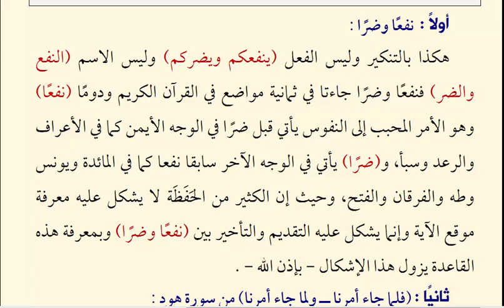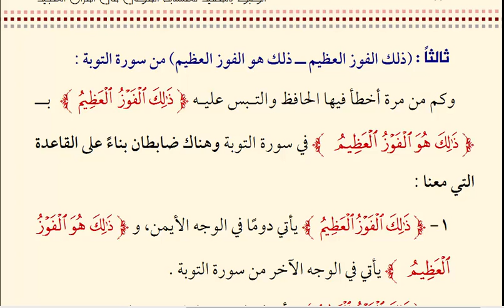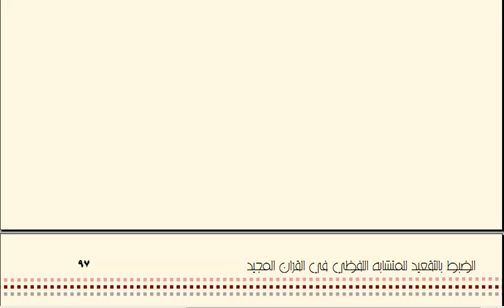قواعد خاصة لضبط المتشابهات اللفظية ( الضبط بمعرفة موضع الآية في المصحف )